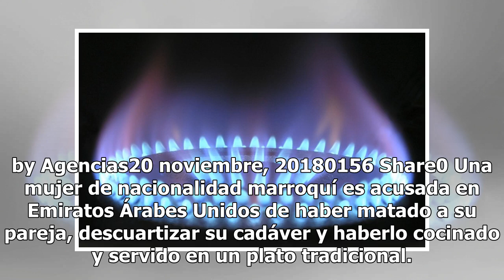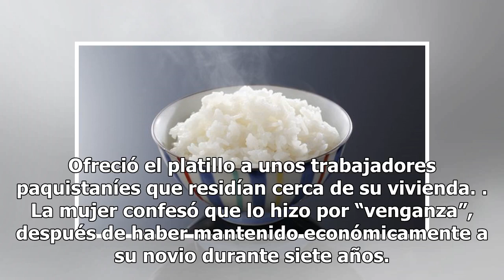Una mujer mató a su novio y lo cocinó con arroz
by Agencias20 noviembre, 20180156 Share0 Una mujer de nacionalidad marroquí es acusada en Emiratos Árabes Unidos de haber matado a su pareja, descuartizar su cadáver y haberlo cocinado y servido en un plato tradicional. La Fiscalía de la ciudad de Al Ain ha detenido y acusado a la mujer, cuya identi...